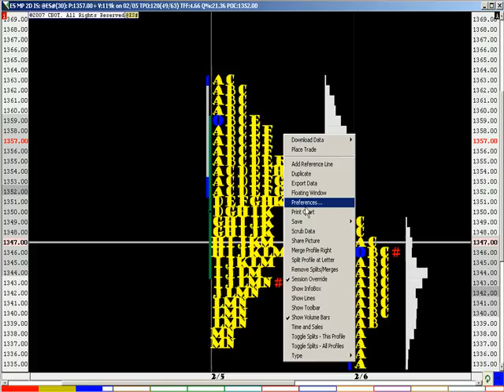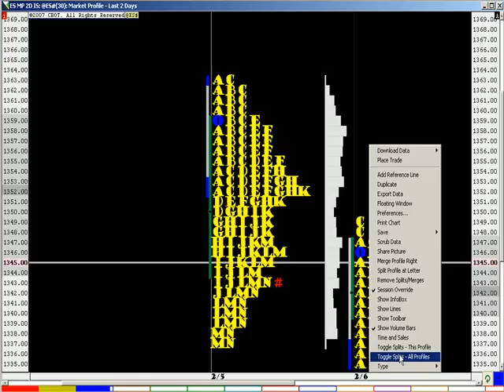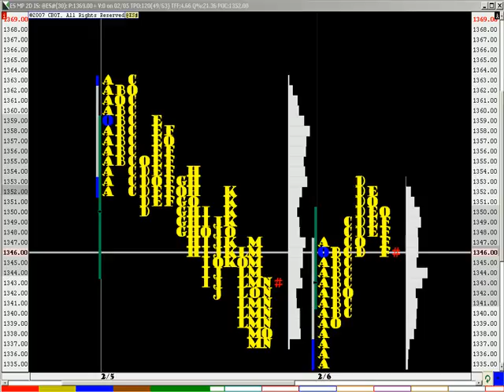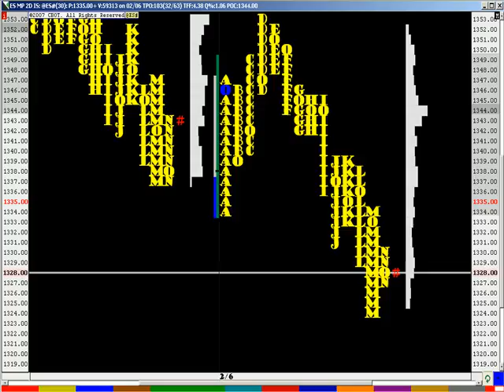ES MP 2D 020608